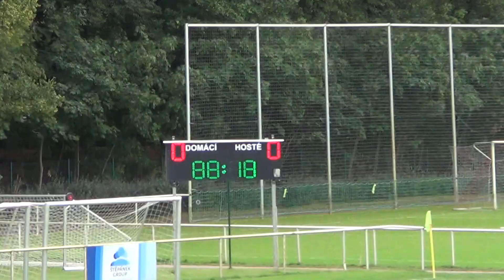FC Slavia HK vs SK Miletín